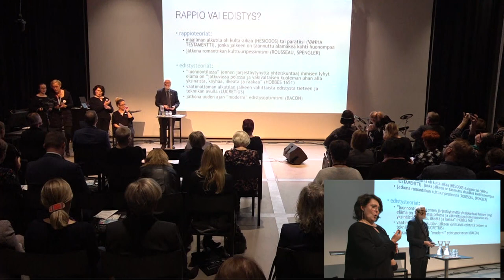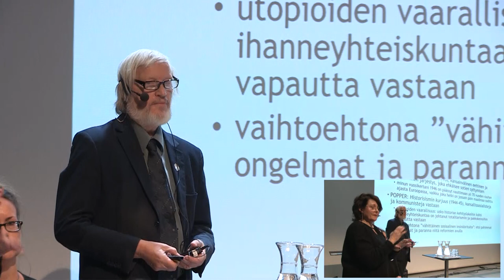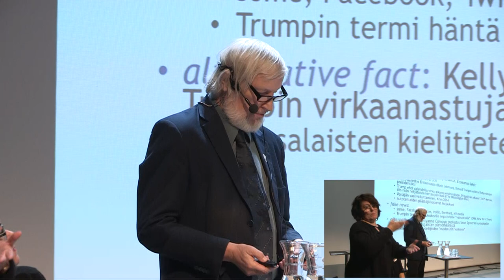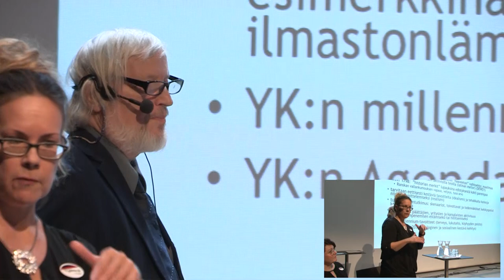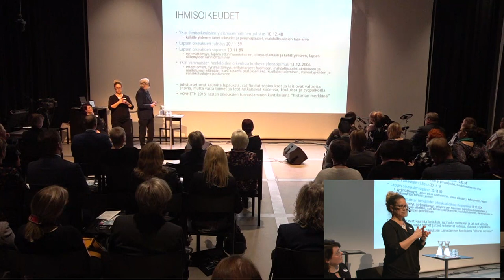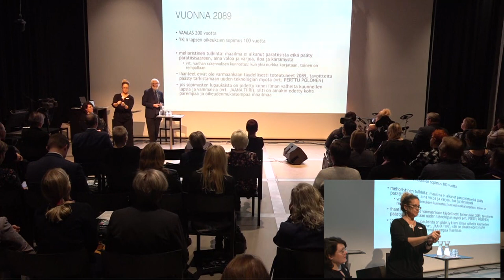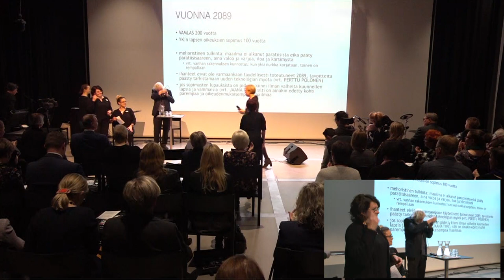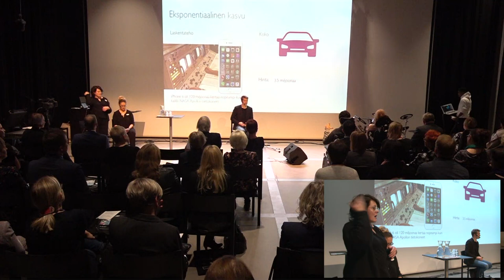Vamlas 130-vuotisjuhlaseminaarit Oodissa 12.11.2019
Alla olevan aikataulun avulla saat poimittua helposti juuri sinua kiinnostavien asiantuntijoiden puheenvuorot:

Seminaari 1:
0.06.50 Vamlasin toiminnanjohtaja Pauliina Lampinen avaa tilaisuuden
0.10.14 Vamlasin hallituksen puheenjohtaja Heikki Teittinen lukee tasavallan presidentti Sauli Niinistön tervehdyksen
0.19.40 Esteettömän matkailun asiantuntija Sanna Kalmari: Menestyjäksi unelmoimalla, kokeilemalla ja kovalla työllä
0.45.00 Paneelikeskustelu: Aicha Manai (Suomen Yrittäjät), Atso Ahonen (Riesa Consultative Oy), Elina Jaakkonen (Sipoon Jokipuiston koulu), Kirsi Pimiä (yhdenvertaisuusvaltuutettu) ja Reetta Mietola (Helsingin yliopisto). Moderaattorina FM Elina Mäkikunnas
1.54.40 Musiikkiesitys: Sami Kekäläinen & Codename Ember

Seminaari 2:
2.14.02 Pauliina Lampinen avaa tilaisuuden
2.17.15 Heikki Teittinen lukee tasavallan presidentti Sauli Niinistön tervehdyksen
2.24.40 Hanketyöntekijä ja vammaisaktivisti Jaana Tiiri: Kun ilmastonmuutoksen torjuminen tuntuu vammaisesta nuoresta helpommalta kuin omien oikeuksien ajaminen
2.54.10 Filosofi Ilkka Niiniluoto: Irti totuudenjälkeisestä ajasta, kohti oikeudenmukaista maailmaa
3.27.30 Futuristi Perttu Pölönen: Eksponentiaalisten teknologioiden tarjoamat mahdollisuudet yksittäisille ihmisille, työelämälle ja yhteiskunnalle
4.04.00 Musiikkiesitys: Visual Voice